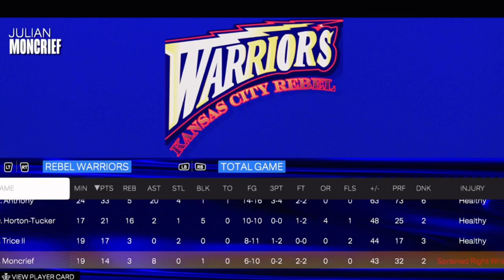Rob Dillingham Recruiting Azzan To Kentucky? Azzan Pulls Up To Overtime Elite In Atlanta!